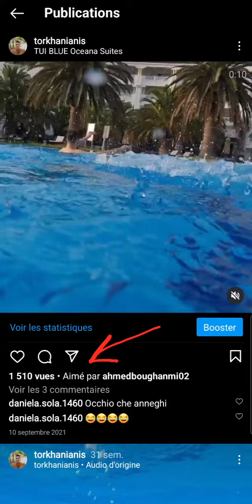كيفية تحميل فيديوهات أنستڤرام دون أي تطبيق Comment télécharger les vidéos instagram sans application